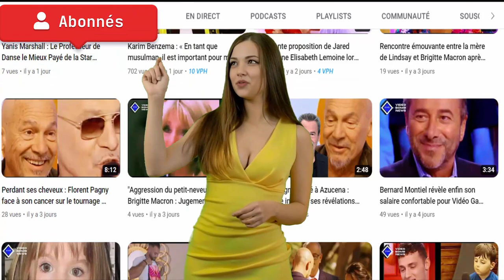Cuisine étrange Chinois et frénésie alimentaire